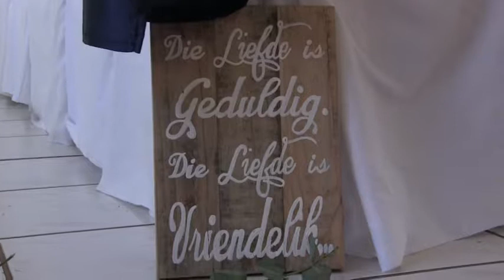Tilani en Franco